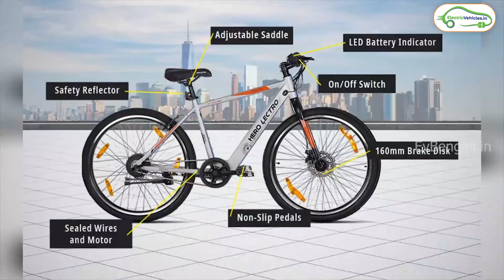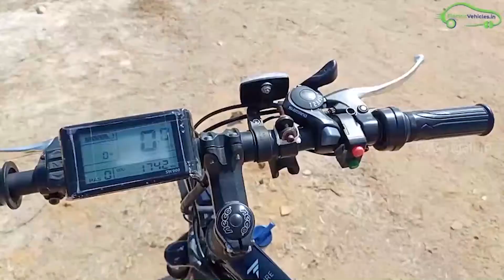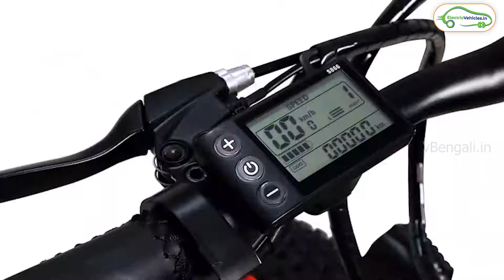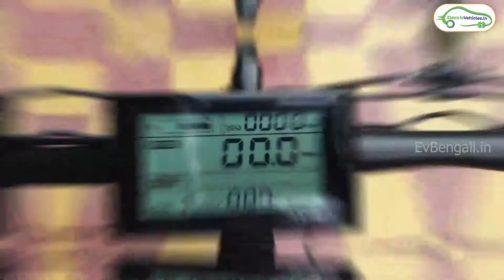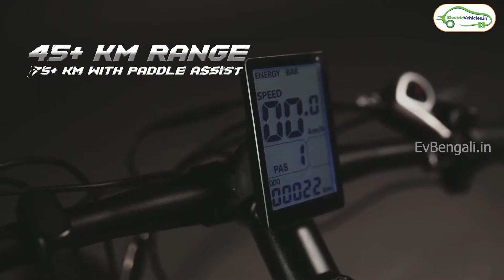Top 10 Electric Cycles in India 2021 | EV Bengali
This video talks about 10 Electric Bicycles that you can consider in 2021.